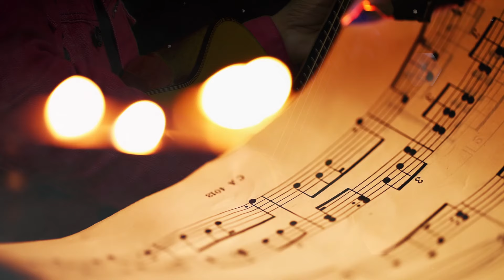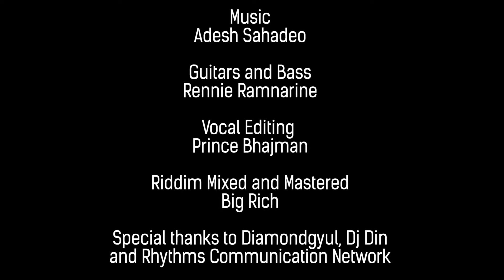Rennie Ramnarine X Samara Ramnarine - Ek Pyah Ka Nagma [Official Video] (2021 Bollywood Cover)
Rennie Ramnarine X Samara Ramnarine - Ek Pyah Ka Nagma [Official Music Video] (2021 Bollywood Cover)
Artist: Rennie Ramnarine X Samara Ramnarine
Title: Ek Pyah Ka Nagma
Guitars And Base By: Rennie Ramnarine Music By: Adesh Sahadeo
Vocal Editing By: Prince Bhajman
Riddim, Mixed And Mastered By: Big Rich In The Pungalunks Factory
Video By: Enchanted Photography Dj Din

Song: Ek Pyar Ka Nagma Hai
Movie/Album: Shor (1972)
Artist: Lata Mangeshkar & Mukesh
Music Director: Laxmikant Pyarelal
Lyricist: Santosh Anand
Filmstar: Manoj Kumar, Jaya Bhaduri, Premnath, Kamini Kaushal, Manmohan, Manorama, Asrani, V. Gopal

MY CHANNEL CONSISTS ONLY:
• Chutney Soca
• Traditional Chutney
• Bollywood Cover
• Bollywood Remix
• Bhajans

• Artwork
• Mp3 File